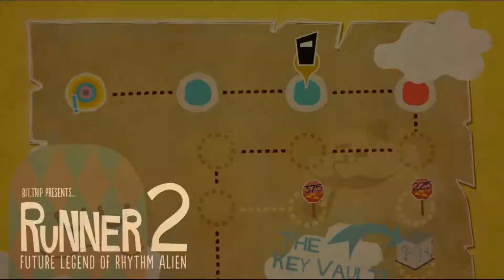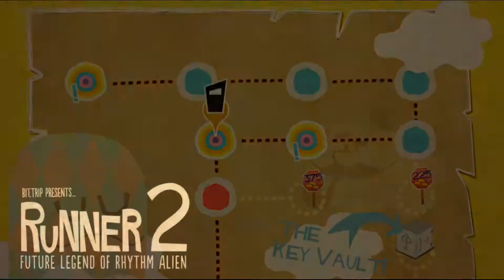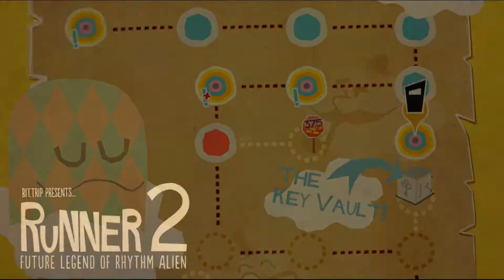Evolution of Gamers - Part one: Beginners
We all started out terrible, or maybe we started later then others in life at gaming, whoever you are, we all started out as gamers. Maybe your still not the best but still learning, but you're still a gamer at heart.

This channel is just a hobby but it's still something I like to do to improve myself and everyone as gamers.

Game is Bit Trip Presents... Runner 2: Future Legend of Rhythm by Gaijin Games
for $14.99 or Foreign Equalivlent on Steam

This channel is Non Profit, no video is marked to make money revenue from Ads nor will it ever be so unless of dire times.